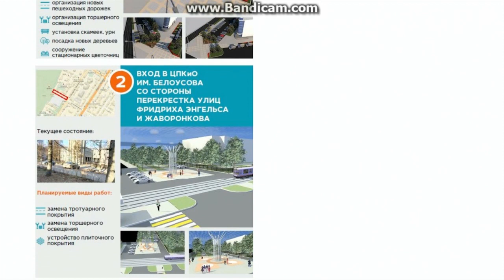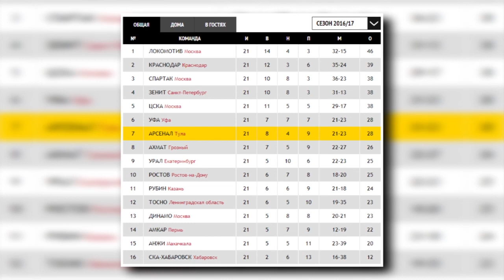Вечерние новости от 5 марта 2018 года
Сегодня в выпуске:
- Правила футбола или правила фэйр-плэй? Победа тульского «Арсенала» над грозненским «Ахматом» получила скандальный оттенок.
- Не всегда готов. Какие тульские управляющие компании не ожидали ночного снегопада
- Вызов принят. Тульский губернатор участвует в масштабном челендже.